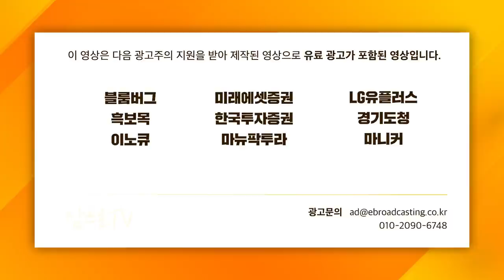[심층 인터뷰] SM 이수만 대표의 지분 매각, 어느 회사가 합병할까? f. VIP자산운용 최준철 대표